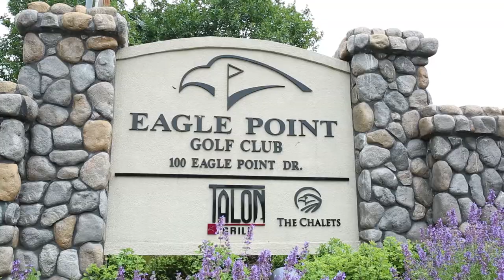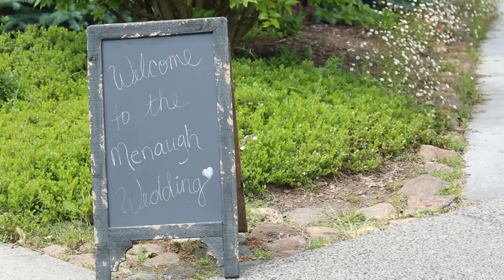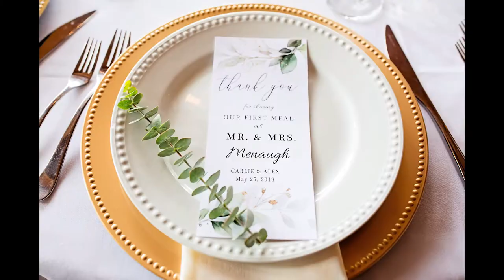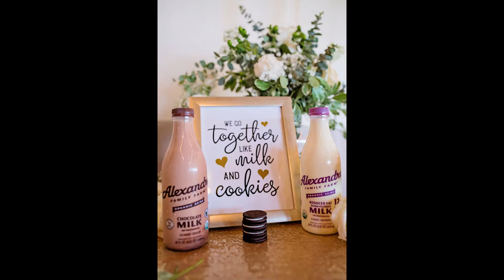Alex & Carlie's Wedding Video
These two were such a perfect pair- like cookies and milk.  The threat of rain loomed over all day and waited until we stepped under the covering of the reception to release its' bounty.  A gorgeous wedding from start to finish but even better capturing a couple who individually are gems and together are complete.  {LOVE}